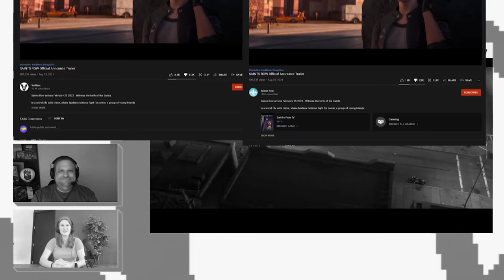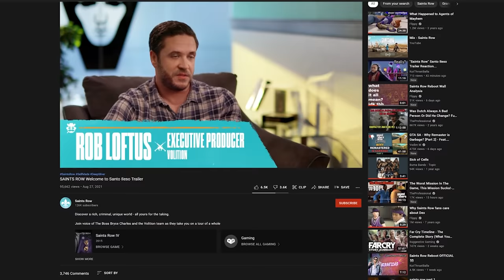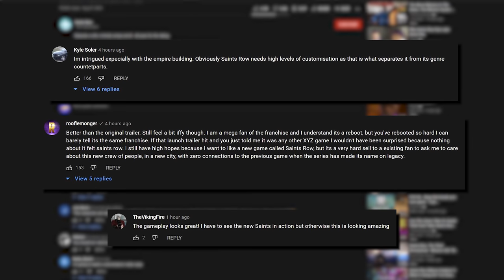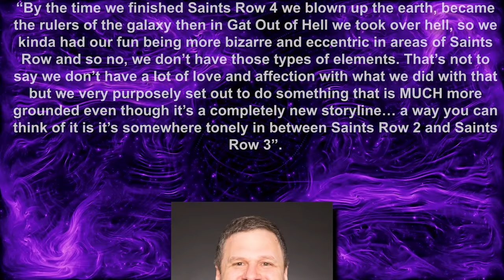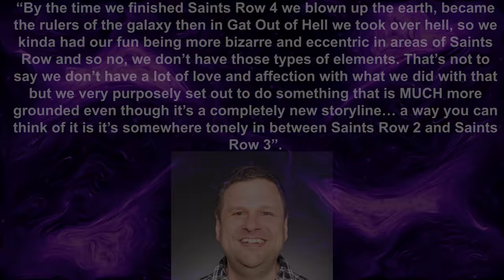Dear Volition... The Community is Very Concerned About Saints Row 2022...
Well I figured I'd weigh in on this topic while it's hot and because of how passionate I am about the Saints Row franchise. The community is VERY concerned for the new Saints Row game and I don't blame them one bit, I am too. Listen to the video and let me know if you think I made some valid points.